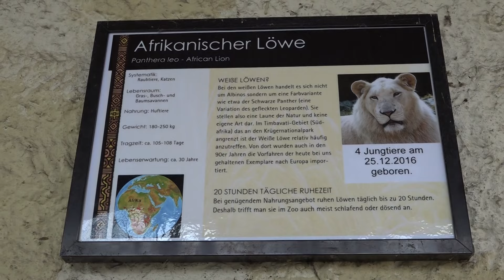Weiße Baby-Löwen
Magdeburg. Die Vierlinge der weißen Löwen haben jetzt Tierpaten.
Für die vier flauschig-weißen Löwen fand am Mittwoch (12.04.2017) die offizielle Namenstaufe statt. Die beiden Tierpaten Rainer Steinke für Malik und Mercedes Janke (10) für Nala
bekamen aus den Händen von Zoodirektor Dr. Kai Perret,
die Tierpaten-Urkunde überreicht und führten anschließend
die Namenstaufe der weißen Löwen durch. Die Tierpflegerin,
Julia Forst, hatte für das Löwen-Quartett eine "duftende Überraschung" parat - Röhren mit Holzwolle und Oregano gefüllt - eine willkommene Löwen-Beschäftigung! Beim Namensvoting für die weißen Löwen haben die Tierfreunde 48077 Stimmen abgegeben.
Das Löwen-Quartett erhält die Namen: Malik, Chaka, Matayo und Nala. Die Junglöwen wurden am 25.Dezember 2016 geboren und bringen inzwischen 12-15 Kilogramm auf die Waage.